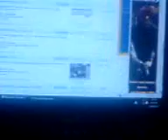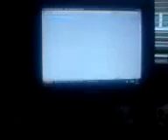part 1 of gavins room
me n gavin bord at his nans...
go 2 me n gavins youtube